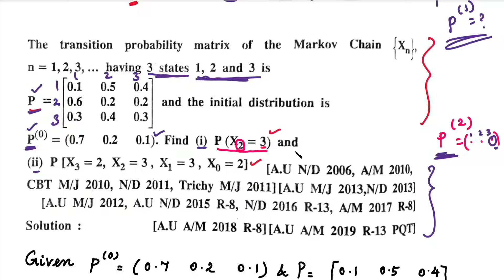RP&LA| Unit 3| Random Processes|MA3355|Markov Chain in Tamil|Transition Probability Matrix in Tamil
RP&LA | Unit 3| Random Processes|MA3355|Markov Chain|Transition Probability Matrix |Problem in Tamil